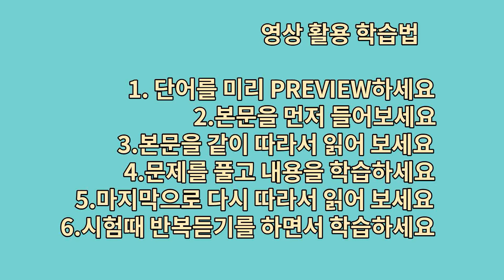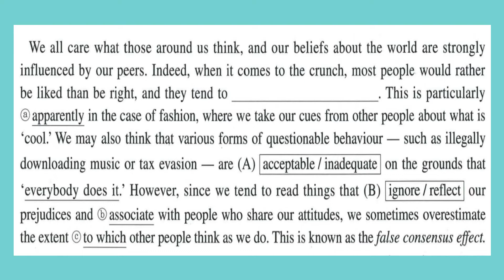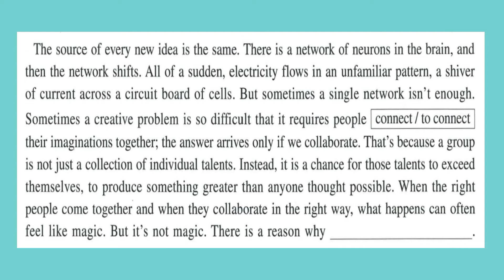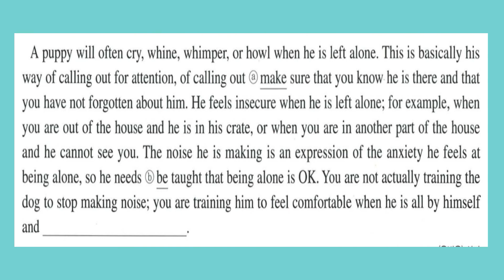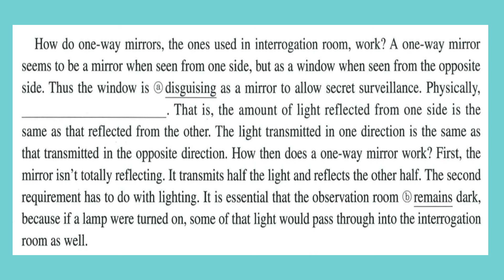올림포스 독해의기본1 / 10강 본문+음원 mp3 / EBS 올림포스 독해의기본1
0:00 학습법
0:10 단어
1:00 수능ANALYSIS
1:57 PRACTICE1
2:58 PRACTICE2
3:48 PRACTICE3